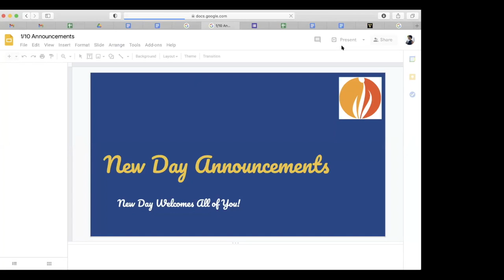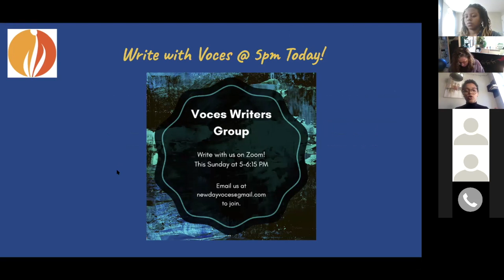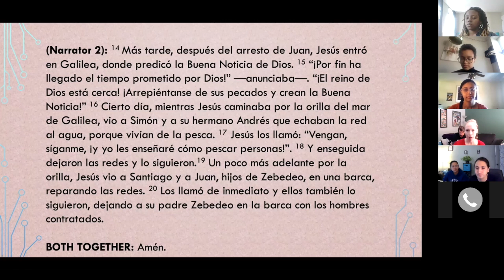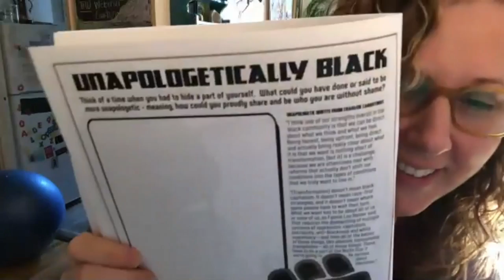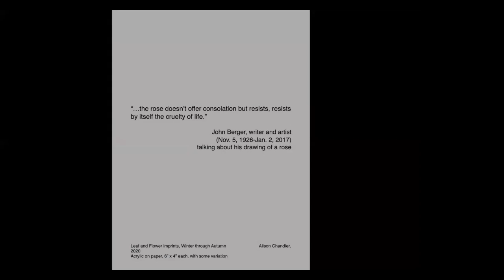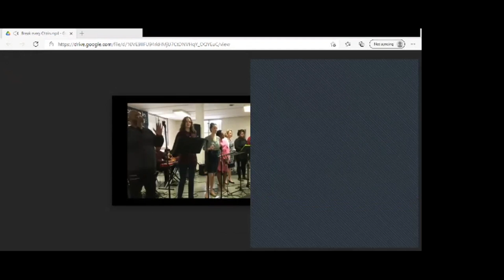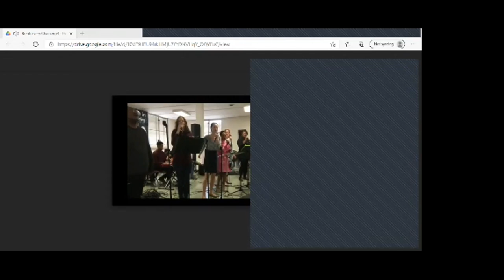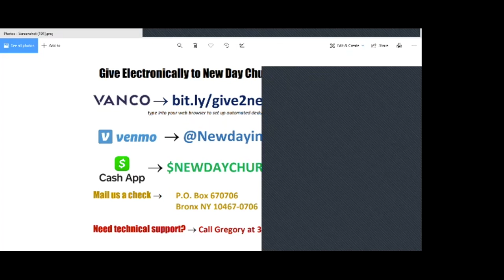New Day Sunday Service: January 24, 2021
In the African American tradition, we observe the practice of watch night. It is traditionally held on the eve of January 1st, which is the day that  commemorates the signing of the Emancipation Proclamation. Watch Night is also a time of celebration and thanksgiving for the ways that God and Spirit has brought us through another year. It is held traditionally in black churches across America, and we hope to extend the tradition throughout the month of January for our community. Each Sunday for the first 4  Sundays in January, community members are invited to be witnessed in the sermonic moment. In the African American tradition, we would call this “testimony service”, but we get to hold this space for 4 Sundays in a row. In alignment with some parts of the Testimony tradition, you are asked to reflect on the general Testimony question: “What has the Lord done for  you in  2020?” and you are invited to answer the following questions:

Tell us about 2020. What was it like? What were it’s triumphs? What were it’s defeats? What are you still in mourning around? What are you in gratitude for?

See what's new at New Day by following us on Facebook & Instagram